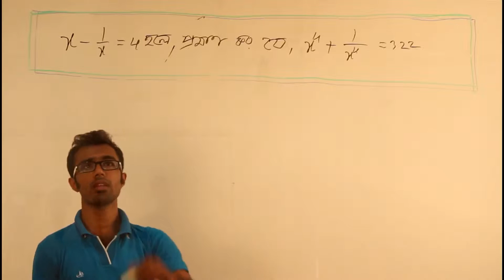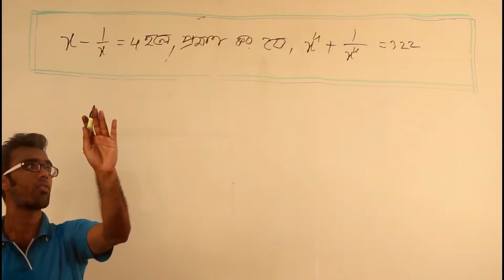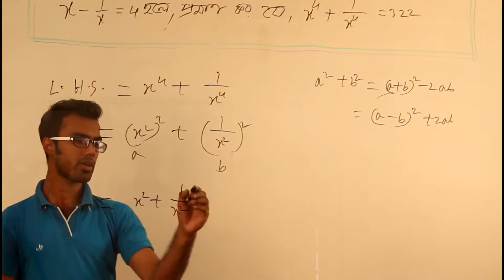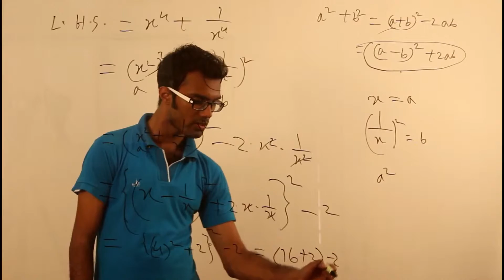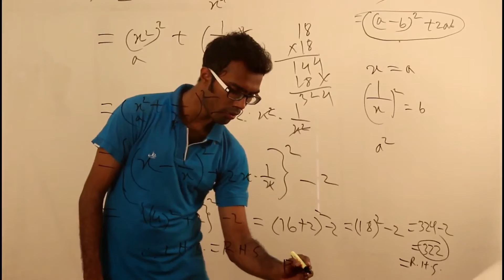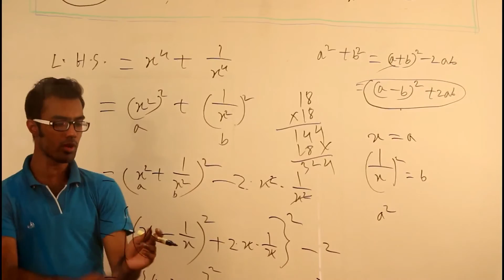বীজগাণিতিক রাশি - Part 8 | (SSC - Math - Chapter 3.1 - Q.7)